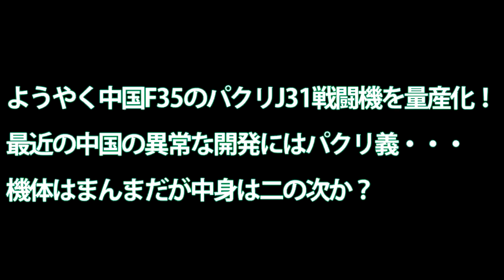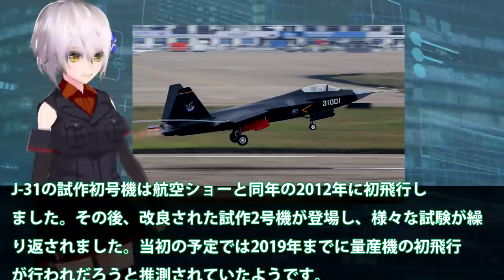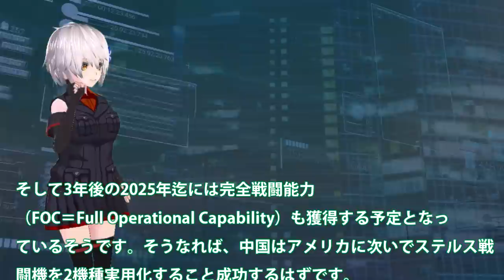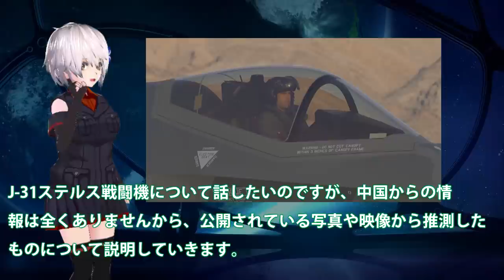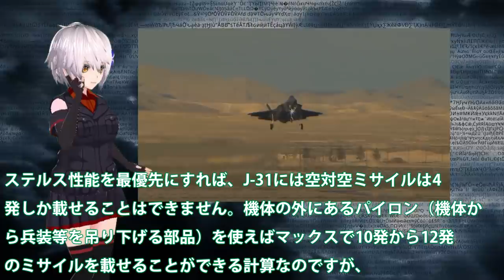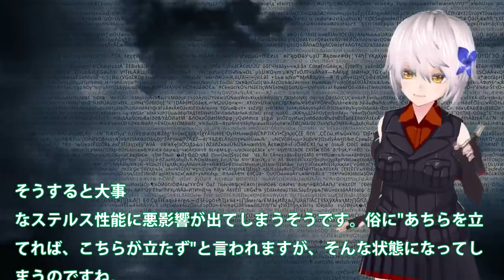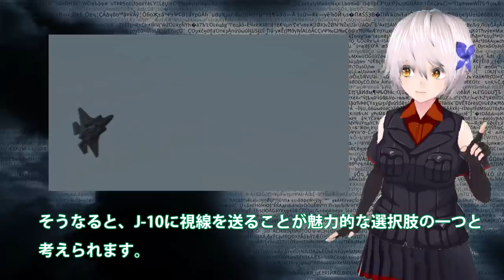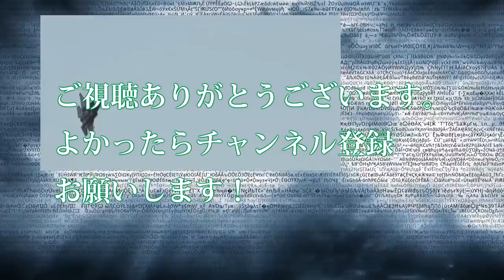ようやく中国F35のパクリJ31戦闘機を量産化！最近の中国の異常な開発にはパクリ義・・・機体はまんまだが中身は二の次か？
関連動画
ロシアの戦闘機開発のきっかけとは　最新Mig-35や次世代Mig-41など詳しく紹介【日本軍事情報】
米国メディアが選ぶ最強の空軍に自衛隊｜米軍に空自とだけは戦いたくないと言わせた逸話
【米軍･幻のステルス戦闘機】&quot;YF-23&quot; F-22ラプターとの開発競争に敗れたハイスペック機

引用・転載「出典：海上自衛隊ホームページ」
引用・転載「出典：航空自衛隊ホームページ」
引用・転載「出典：陸上自衛隊ホームページ」